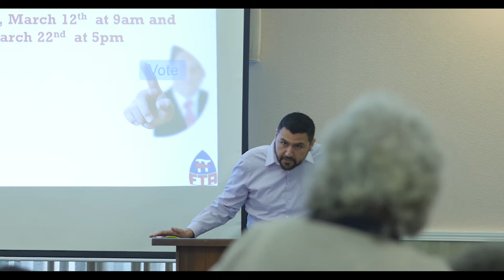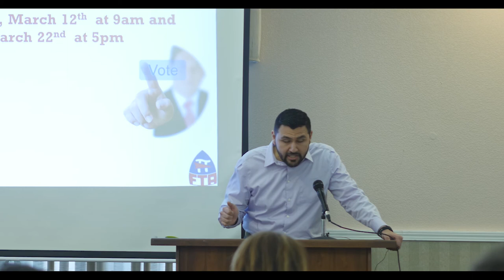2018 Elections Manuel Bonilla